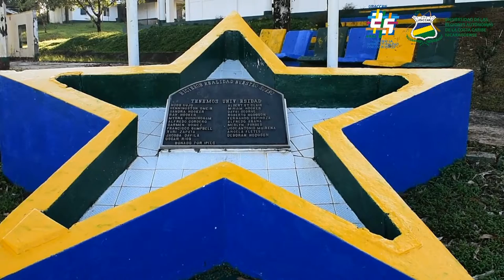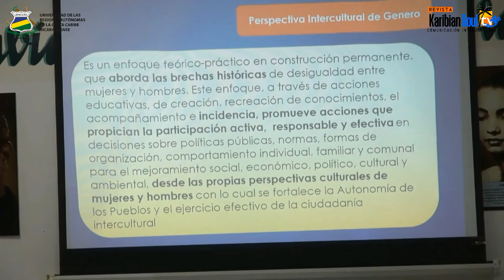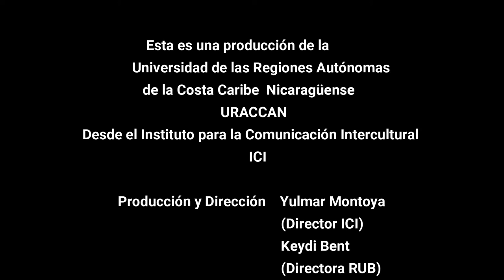44ª Edición de la Revista Karibbian Soul TV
Te traemos la edición #44 de la Revista Karibbian Soul Tv